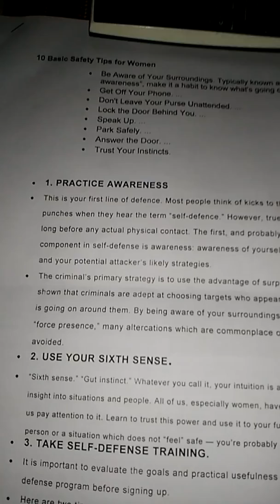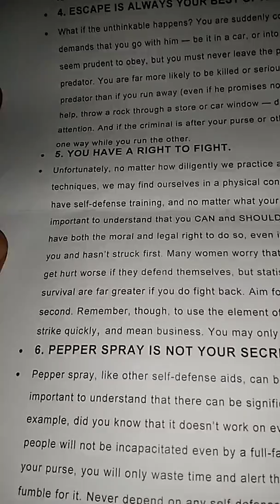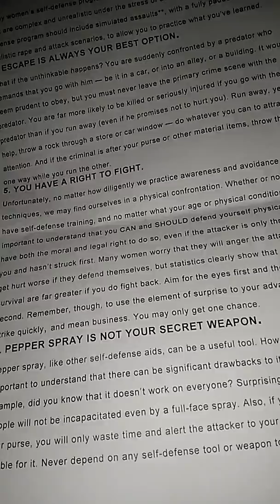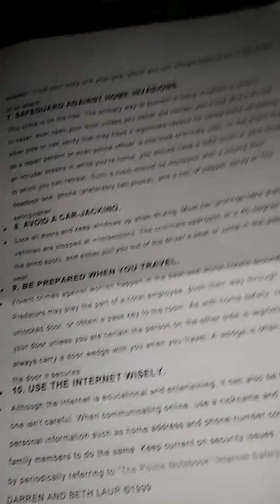Safety rules for women